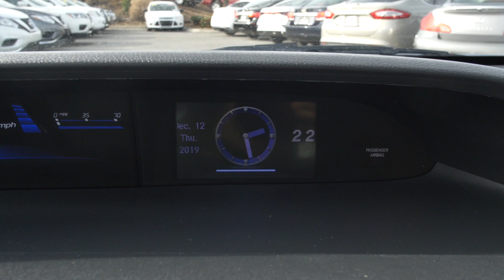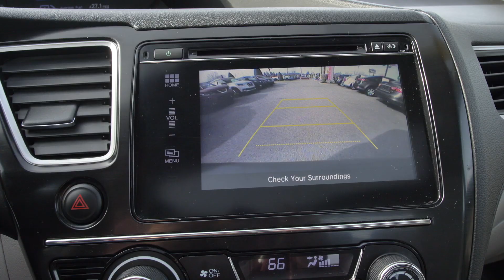2015 Honda Civic EX Nissan of Cookeville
Stock #: T019909
60 Day Worry Free Warranty